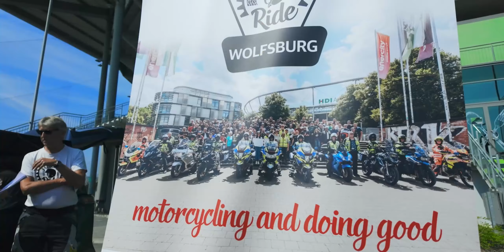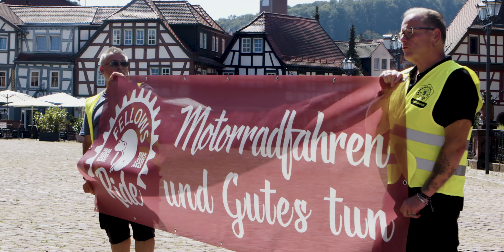Fellows Ride 2024 - Der Rückblick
Erste Bilanz der Saison 2024:
25 Fellows Rides in 5 Ländern und auf 2 Kontinenten.
Spenden in Höhe von 114.230€ in 2024,
gespendet an 26 sehr unterschiedliche lokale Projekte, plus Ersthelferkurs Mentale Gesundheit und das Buch "Auf und Ab".

Vielen Dank für die Unterstützung mit Videomaterial:
Michel Brönner: @DozzerRS

Fellows Ride - Der Podcast